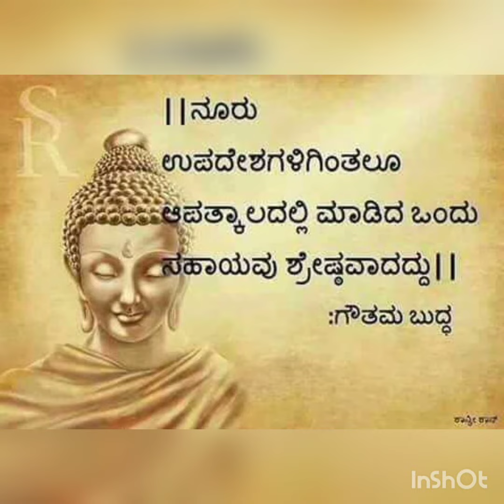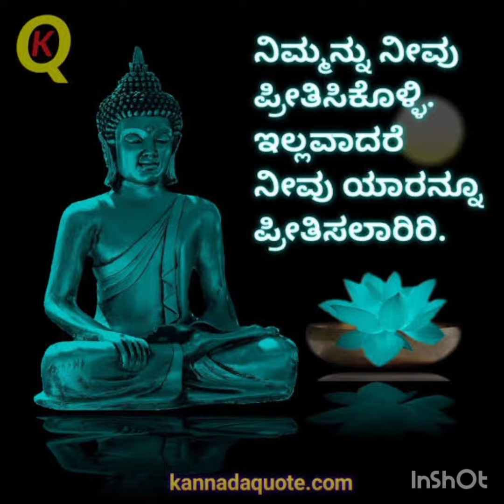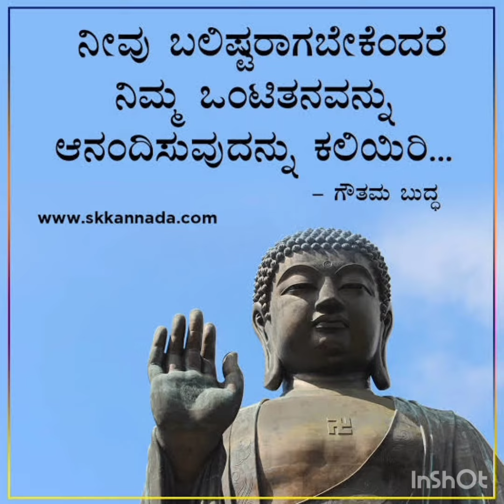ಬುದ್ಧ ಸಂದೇಶ ಸಂಗ್ರಹ.